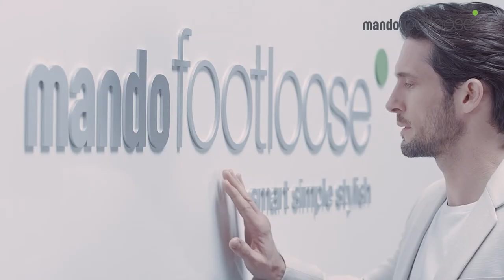Mando footloose IM MV